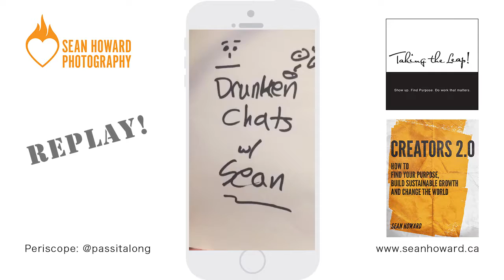Drunken Chats with Sean: Hack Your Systems! (Aug 20)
Periscope replay. On how to hack your systems to follow your purpose and take the leap to the things you are called to do.
Please note that strong long is often used in the Drunk Chats with Sean.